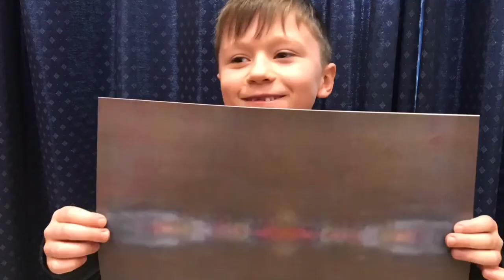Rhestr Fer DyddMiwsigCymru 2019 Ysgol Plas Coch